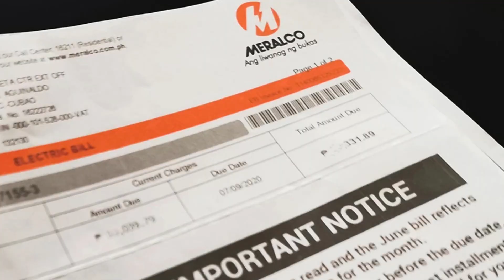Mga Patok na Negosyo Ngayong 2024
Mga Patok na Negosyo sa Pilipinas na kumikita at madaling simulan